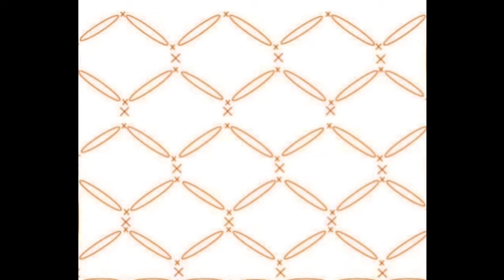Crochet Baby Dress With Solomon's Knot Sts (Part 2)